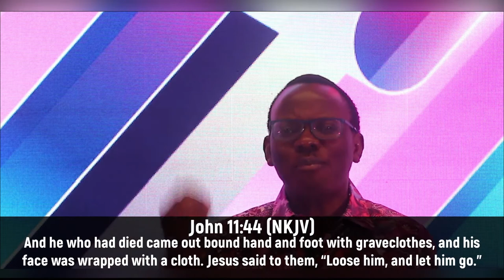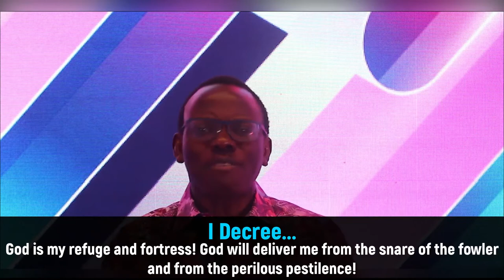DDRxS17E07: Decree Life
Today's DDRx, encourages us to decree life to any dead situation in our lives!

Stay in Touch with Us!